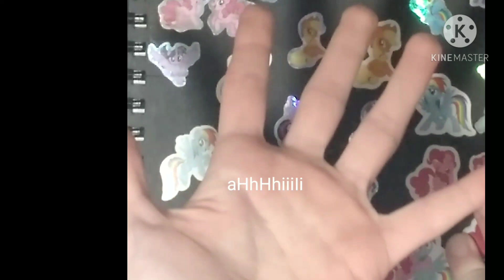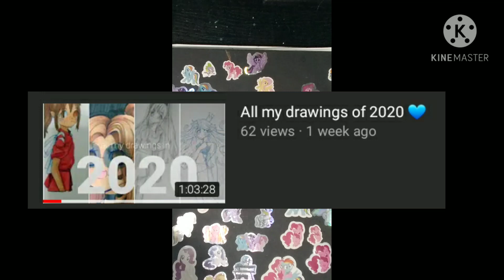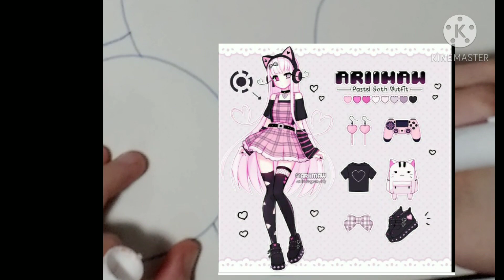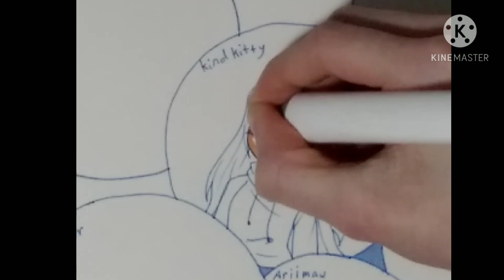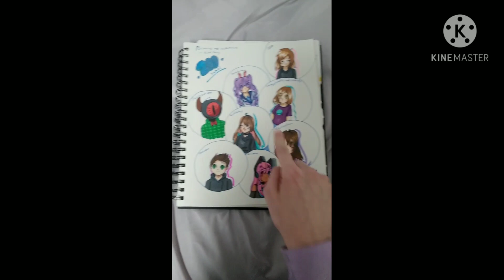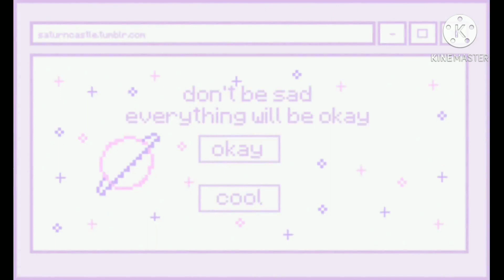🌸🌟~200 Sub special! drawing my inspirations! TYSM~🌟🌸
o.o this is going to take a longgg time to link stuff 😅

Ty to Kind Kitty who suggested this vid :3

Support all who inspires me!

𝙼𝚢 𝙽𝚞𝚖𝚋𝚎𝚛 𝚘𝚗𝚎 𝚒𝚗𝚜𝚙𝚒𝚛𝚊𝚝𝚒𝚘𝚗!
𝙰𝚛𝚒𝚒𝚖𝚊𝚠!!!

Thank you everyone! your all so nice and supportive 💗